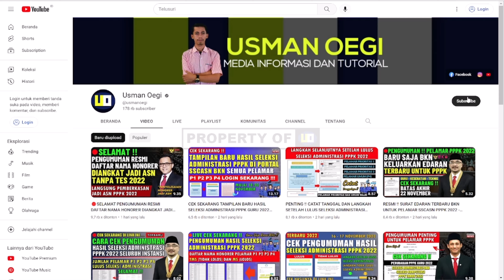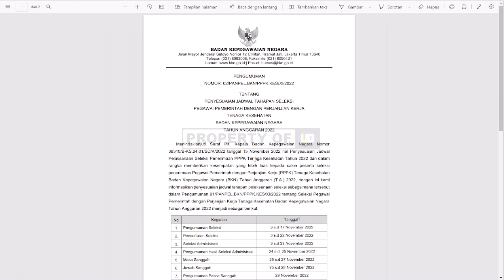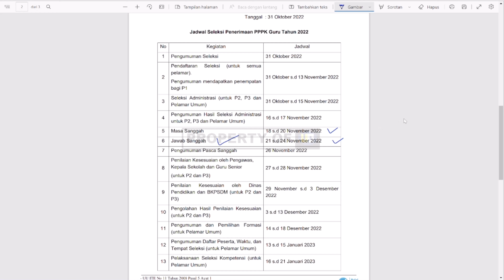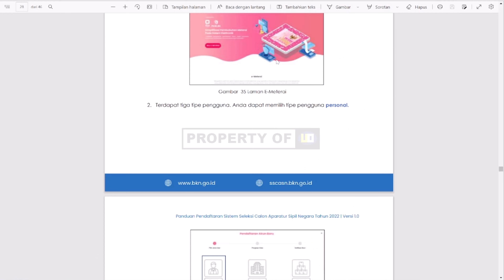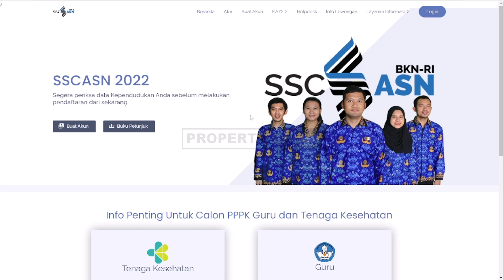🔴BARU SAJA PENGUMUMAN PENTING BKN PERUBAHAN ATURAN PPPK 2022 BAGI SEMUA PELAMAR PPPK DI SSCASN BKN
Aplikasi Belajar Online Terbaik Untuk Persiapan Seleksi Tes PPPK 2022
2.Daftar akun dulu ya
4.lakukan pembelian paket PPPK
5.jika ada kendala di pembelian hub.no 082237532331
 "SEMOGA SUKSES "🙏

penyelesaian honorer jadi asn
pengangkatan honorer jadi asn
seleksi pppk guru 2022
gaji pppk
pppk guru,
pppk terbaru,
pppk pai,
pppk adalah,
pppk afirmasi,
pppk apoteker,
pppk afirmasi masa kerja,
pppk artinya,
pppk agama,
pppk akuntansi,
apa pppk,
pppk bk,
pppk bimbingan konseling,
pppk bidan,
pppk bkkbn,
pppk cpns,
pppk crispy,
pppk cilacap,
pppk channel,
pppk cat,
pppk cnn,
crispy pppk,
pppk ditunda,
pppk dki,
pppk dosen,
pppk dki jakarta,
pppk dpr,
pppk diangkat pns,
pppk ekonomi,
ebook pppk untuk guru sd,
edukasi ppok,
ebook pppk pgsd 2021,
pppk fisika,
pppk fighter,
pppk fr pgsd,
pppk fungsional,
pppk formasi,
pppk geografi,
pppk honorer,
pppk hari pertama,
pppk hasil,
pengumuman pppk,
pppk ipa smp,
pppk ipa,
pppk ips smp,
pppk ips,
pppk info,
pppk jatim,
pppk jadi kepala sekolah,
pppk jombang,
pppk jateng,
pppk jateng 2021,
pppk kemendikbud,
pppk kemenag,
pppk kemenag 2021 terbaru,
pppk kesehatan,
pppk kompetensi teknis,
pppk kimia,
pppk kemenag 2022,
pppk kemenkeu,
sk pppk,
pppk lulus,
pppk lampung,
pppk lulusan ppg,
pppk matematika,
pppk matematika sma,
pppk manajerial,
pppk otomotif,
pppk oku,
pppk olahraga,
pppk oku timur,
ppk online,
ppppoooo,
pppk okezone,
pppk pjok,
pppk pgsd,
pppk petra,
pppk perawat,
pppk rpl,
pppk rapat,
pppk radiografer,
pppk rri,
pppk soal,
pppk sd,
pppk sosio kultural,
pppk sejarah,
pppk soal teknis,
pppk sosiologi,
pppk teknis,
pppk tahap 1,
pppk terkini,
pppk update,
pppk viracun,
pppk viral,
pppk wawancara,
pppk wawancara guru,
pppk wonogiri,
pppk wawancara bidan,
pppk wonosobo,
pppk wajo,
mp3 pppk,
pppk yura,
pppk yp1,
pppk yang tidak lolos tahap 1,
pppk yp3,
pppk youtube,
pppk 1,
pppk 2021,
pppk 2019,
pppk 2,